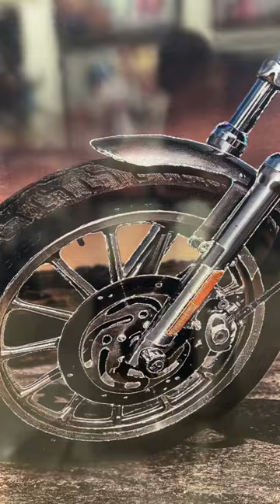Gorilla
Let yourself be enveloped by the wild and adventurous energy of this work of art that conveys the intensity of life on wheels